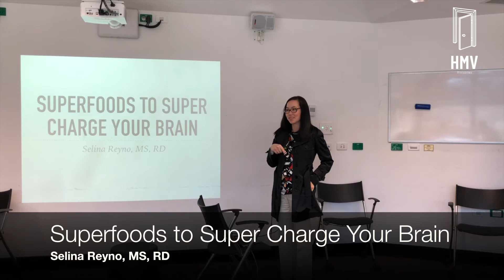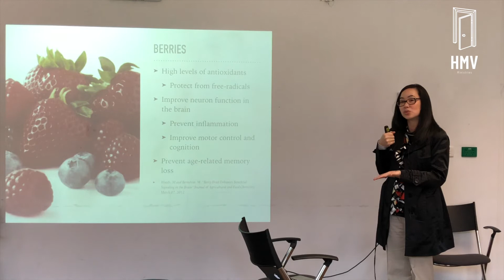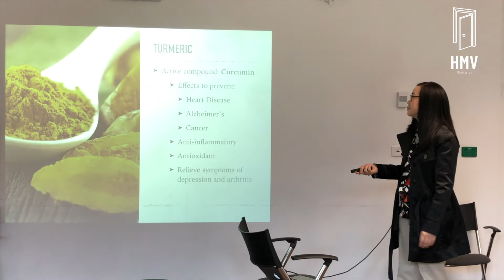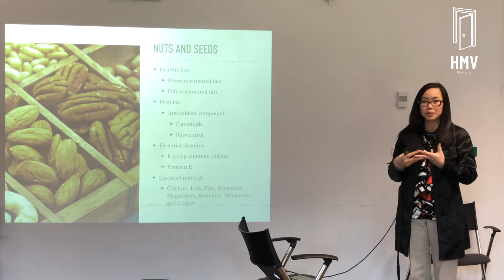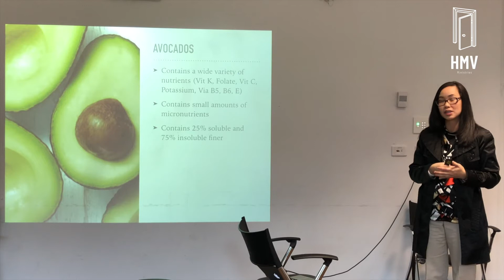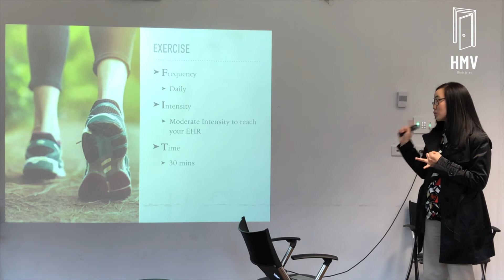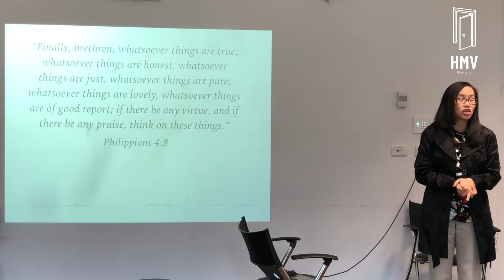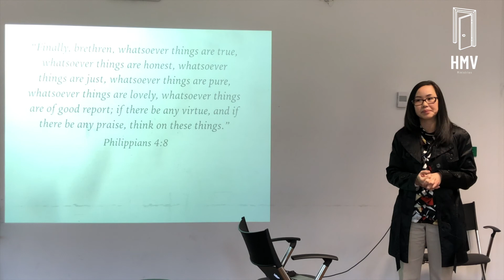Superfoods to Super Charge Your Brain